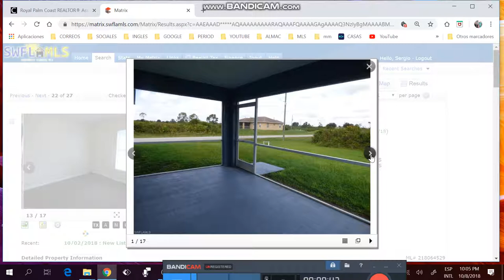CASAS DE 3/2/2 DE+1450FTS, +1/4 ACRE ,DE +2006,DESDE$145K HASTA $169K